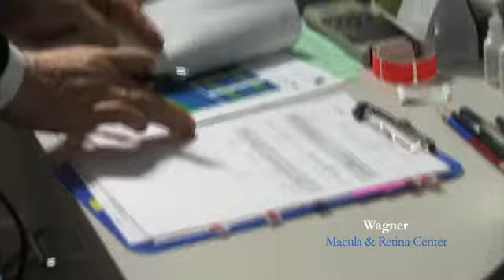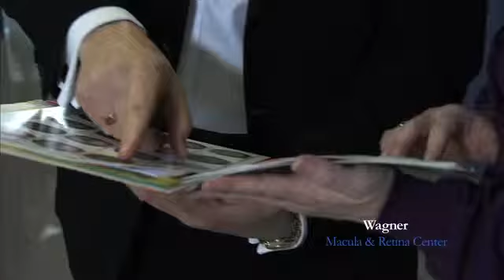Wagner Macula & Retina Center Diabetes Patient Testimonial